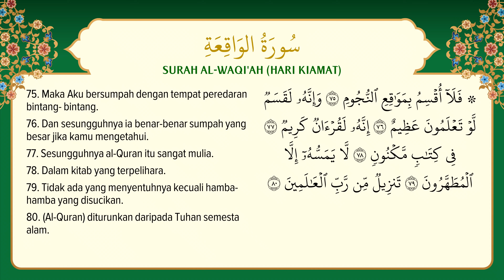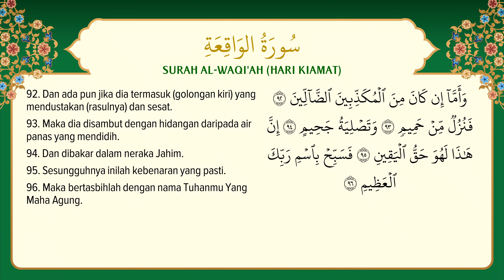[056] Surah Al-Waqi'ah dengan terjemahan Bahasa Melayu سورة ٱلْوَاقِعَة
Surah Al-Waqi'ah dengan terjemahan Bahasa Melayu سورة ٱلْوَاقِعَة